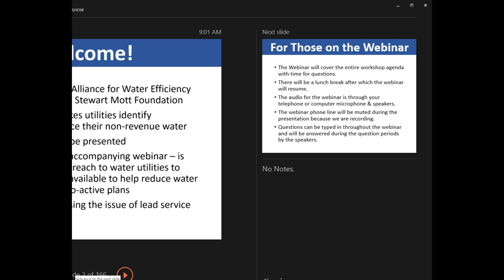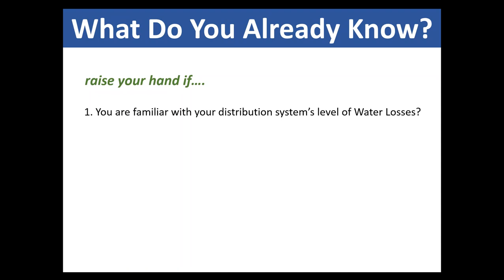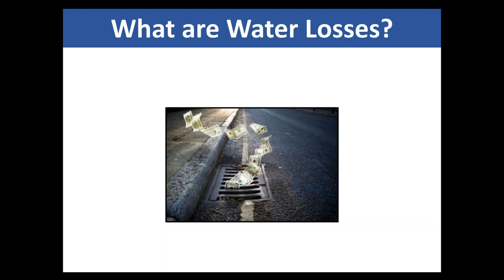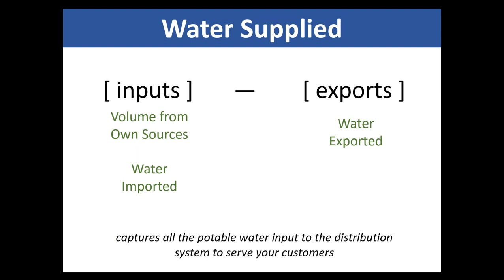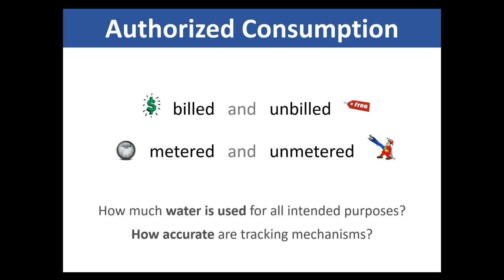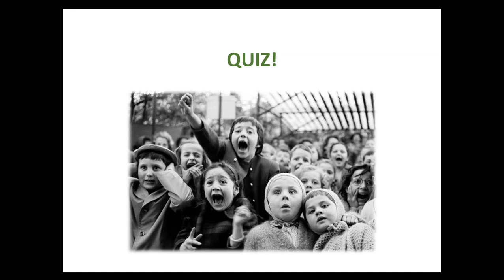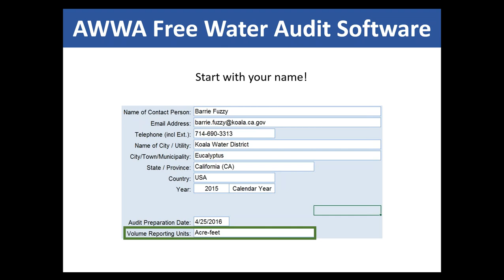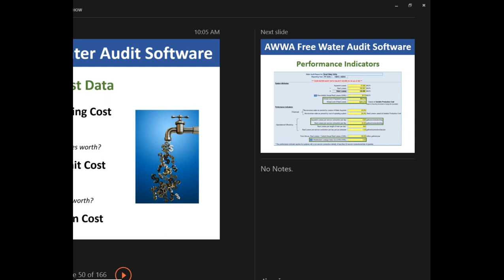Water Loss Workshop for the Great Lakes part I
Leaky, aging pipes and outdated systems waste an estimated 14 to 18 percent of our nation’s daily water supply. According to a recent Center for Neighborhood Technology report, 55 water suppliers in the Great Lakes Region have reported managing over 63,000 miles of pipe that leak an estimated 66.5 billion gallons of water annually. Water saved through leak management can be very cost-effective, even in places where water is currently inexpensive and abundant. The Mott Foundation funded research to help utilities assess the extent of their system leaks and perform a cost-benefit analysis of their non-revenue water management programs. The workshop will explore the tools used to achieve these evaluations.

Workshop highlights include:
•The results of water loss assessments and cost-benefit analyses for two Great Lakes Region utilities.
•A discussion on tools to use to engage in meter management and water use tracking to ensure financial viability.
•A walk-through of the AWWA Water Balance Tool and the WRF Component Analysis Tool that were used in the case studies.
•A discussion on data validation, data collection protocols and data integrity improvement.
•Recommendations for water loss performance indicators to monitor in the next few years.
•A discussion on water loss policy, and water loss management implementation.
•As a bonus, there will also be an overview and discussion of the City of Madison's lead-line replacement process.